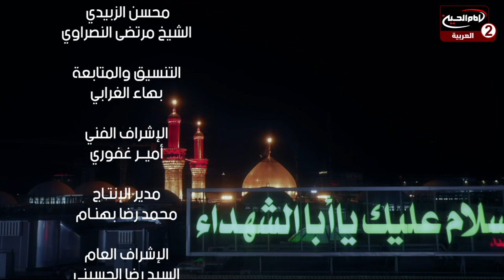مفاهيم عاشورائية (3): اداب زيارة الامام الحسين عليه السلام ، سماحة الشيخ عقيل الحمداني،1443 ق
اسم البرنامج: مفاهيم عاشورائية

سماحة الشيخ عقيل الحمداني
موضوع الحلقة: اداب زيارة الامام الحسين عليه السلام
 رقم الحلقة:3
التاريخ:1443 ق
كود البرنامج: 10.16993

المواضيع الجانبية: ماهي اداب زيارة الامام الحسين عليه السلام
ماهي المنظومات الاربعة في الاسلام؟
موالاة اهل البيت عليهم السلام
ماهي اهداف الامام الحسين عليه السلام؟
يجب مراعاة اداب زيارة الامام الحسين عليه السلام
الحفاظ على الطهارة
فضل زيارة الامام الحسين عليه السلام

التصنيف : تعليمي
أساليب و طرق ايصال المساعدات المالية لقناة الامام الحسين عليه السلام:

١- عبر مكاتب شركات التحويل المالي في مدينة كربلاء المقدسة الى قناة الامام الحسين عليه السلام
٠٠٩٦٤٧٨٢٢١٨٠٠٠٥العراق

٢- عبر ارسال رسالة باسم لبيك ياحسين الى رقم هاتف قسم العلاقات العامة في القناةsmsاو الواتس آب
٠٠٩٦٤٧٨٢٢١٨٠٠٠٥العراق

اب ستور:
Imam husseintv by IMAM HUSSEIN TELEVISION NETWORK

موقع قناة الامام الحسين عليه السلام الثانية باللغة العربية:

https//Imamhussein2.tv